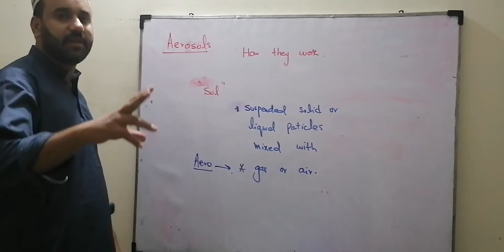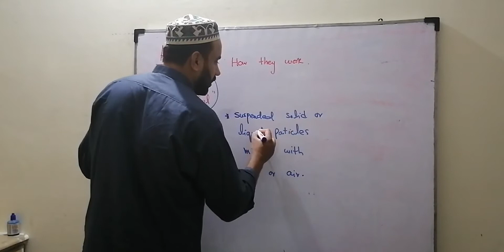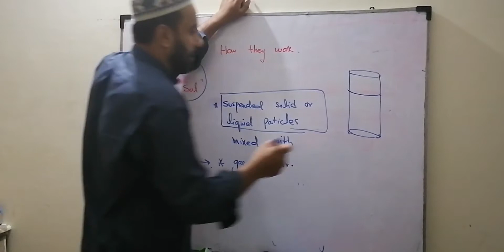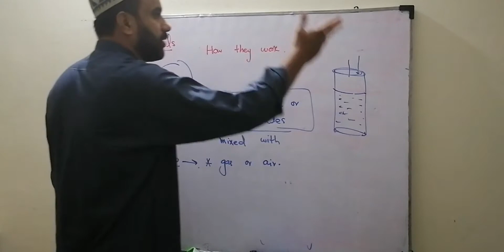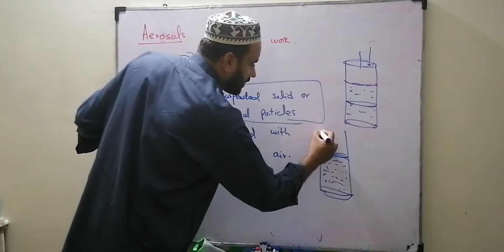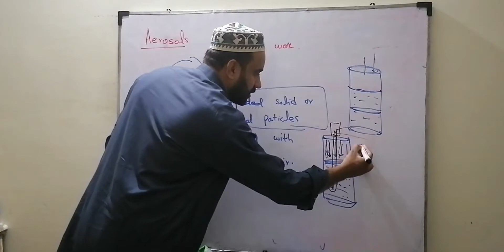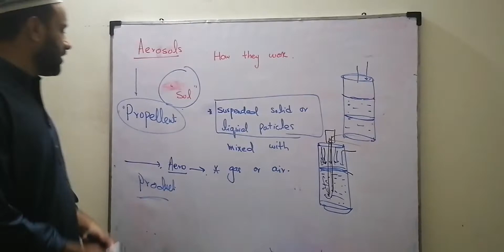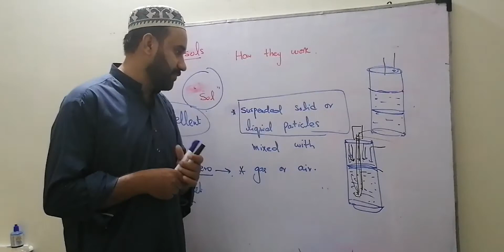Physics 8th, how aerosols work